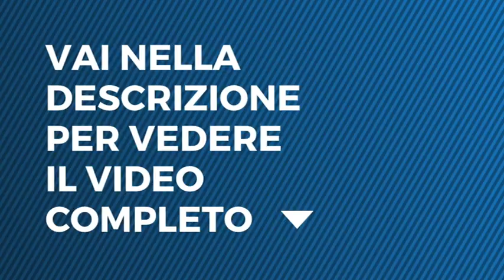Tu Si Que Vales - Alain Robert - settima puntata